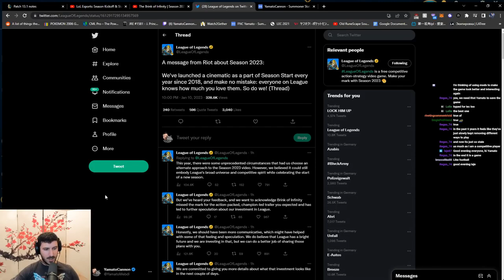Riot is getting LAZY? | YamatoCannon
We are now in Season 13 of League of Legends and the game feels as stale as ever. Does Riot not care about League anymore?